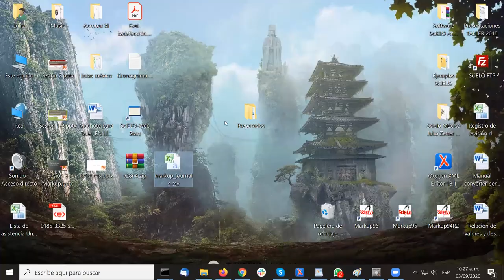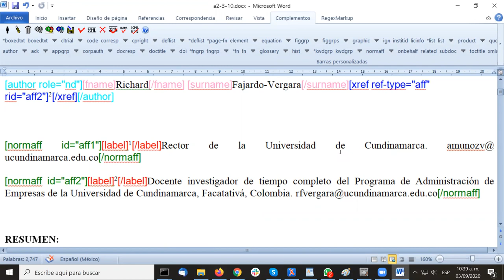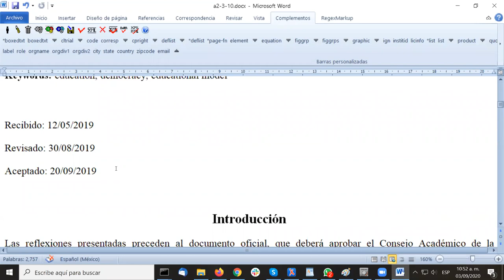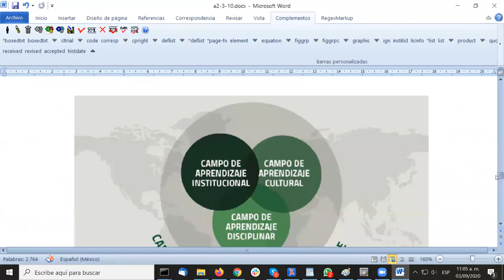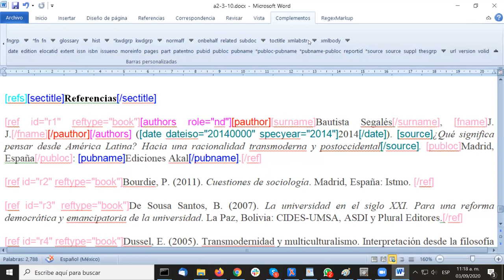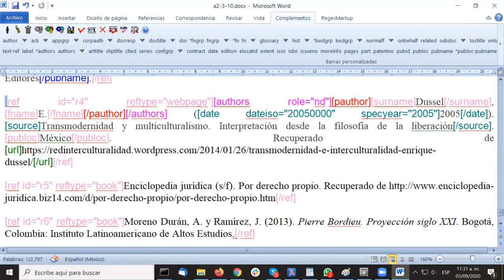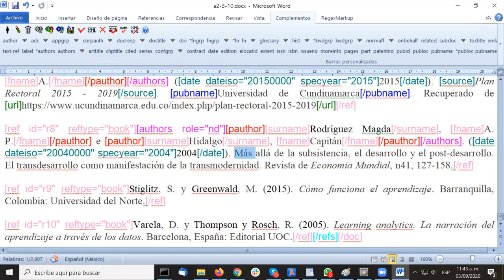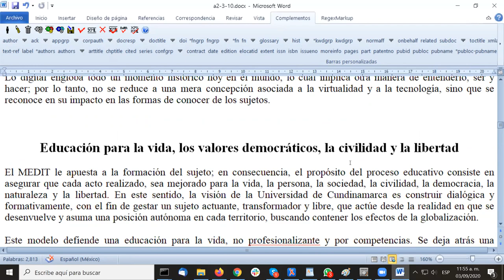Taller: Publicación digital de revistas con el modelo SciELO Publishing Schema: Sesión 4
• Práctica: introducción a la marcación del artículo original: elementos particulares y contenido.
Marcación de:
- FRONT: datos principales del artículo original
- REFERENCIAS: tipos de referencias y elementos que las caracterizan

Este video forma parte de las sesiones llevadas a cabo para el taller en línea: *Publicación digital de revistas con el modelo SciELO Publishing Schema: fundamentos y práctica de la etiquetación en XML*, organizado por Infoestrategica Latina, S.A. De C.V. para el equipo editorial de publicaciones científicas y profesores de la Universidad de Cundinamarca, Colombia.
Organiza: Laura Ortigoza de Infoestratégica- Bi-Digital

Exponen:
Mtro. Julio Zetter Patiño
Mtra. Matha R. Gallegos Ramírez

Coordinadores y gestores editoriales de la base de datos SciELO México-Dirección General de Bibliotecas y Servicios Digitales de Información de la Universidad Nacional Autónoma de México.